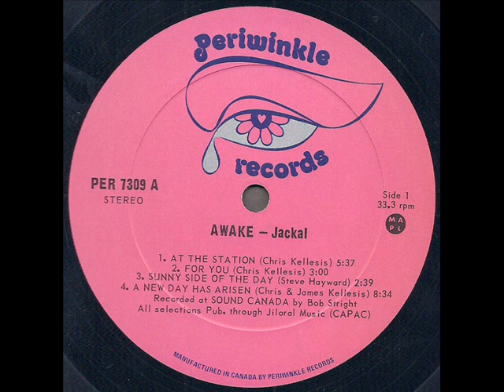Jackal "Awake" 1972 *Sunny Side Of The Day*